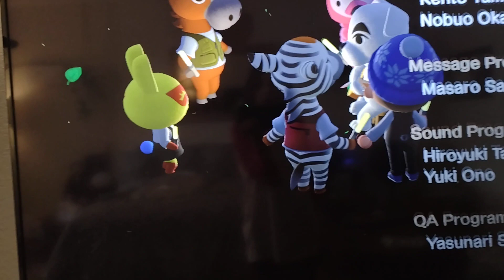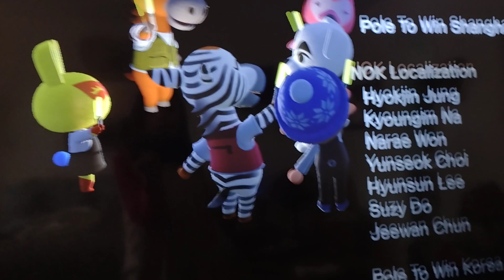Ready Steady Get K.K. Wet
Light Sticks Version